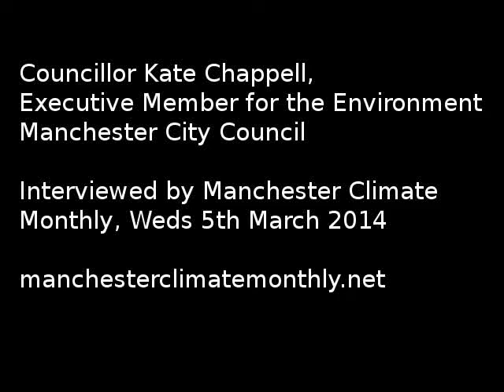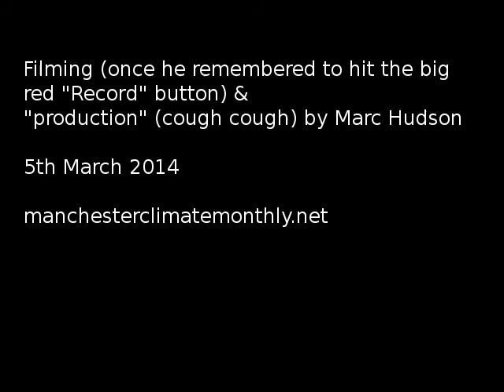Manchester City Council Executive Member for the Environment Kate Chappell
Interview at the "Work in Progress" networking event of the Steering Group, 5th March 2014.